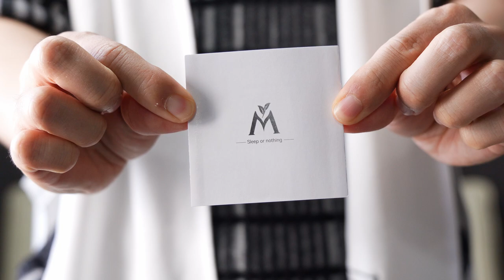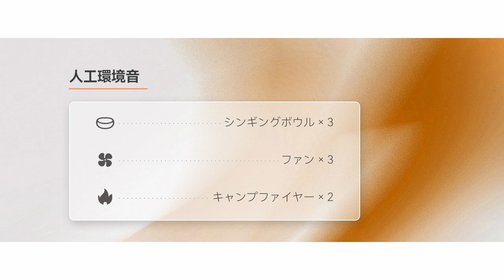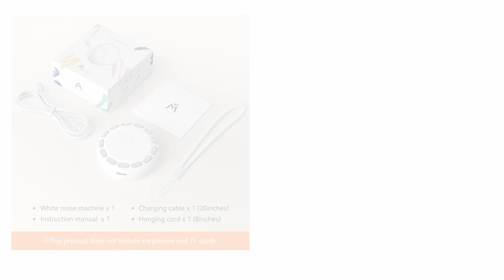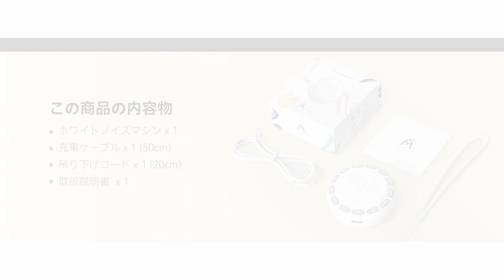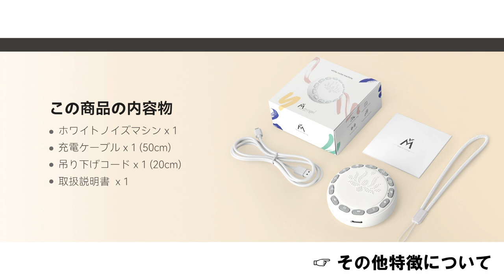【快適な睡眠を求める方へ】なかなか眠れない大人・赤ちゃんにどうぞ。快適な睡眠サポートアイテムをご紹介します【ホワイトノイズマシン】【Mavogel】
Amazon商品ページ（ホワイトノイズマシン / Mavogel ）

均一なバックグラウンドノイズを生成、周囲の騒音を効果的に遮断し、より早く眠りにつき、深い睡眠を維持するのに役立つ便利アイテムです

また、集中したい方にもこちらとてもおすすめな商品です。

《関連動画》
―ー